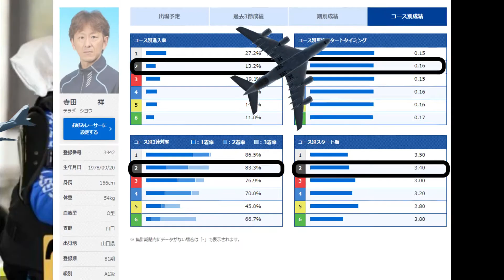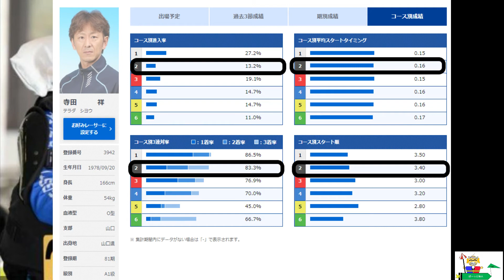【投票前にクセをチェック】 寺田祥 2コース特集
長州の特攻隊長 2コース戦は攻める？それとも？
お勧め動画↓
野中、中道、今村、植木、松井、峰、桐生など時代を越えたドリーム戦
是非、投票をお願いします。

投票の前にコース別のクセをチェック！